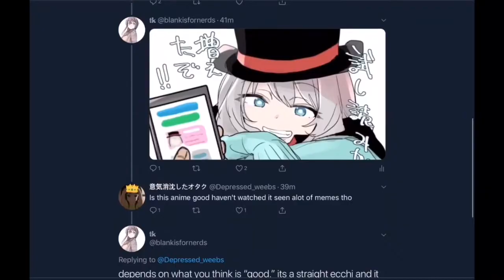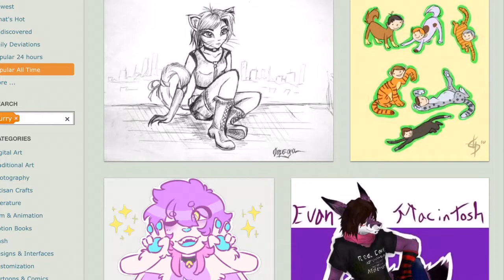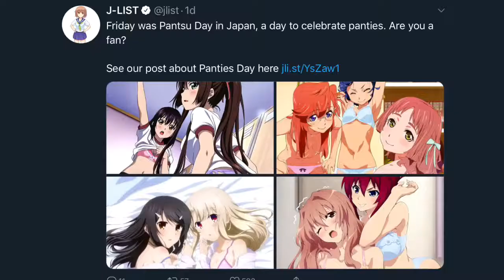weird internet kinks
today i go through weird kinks or fetishes on the internet, yes i hate myself too.

outro jam: butterfly bokura no mirai

Next Video: gabriel dropout review: average to amazing
iFunny: MaiSan